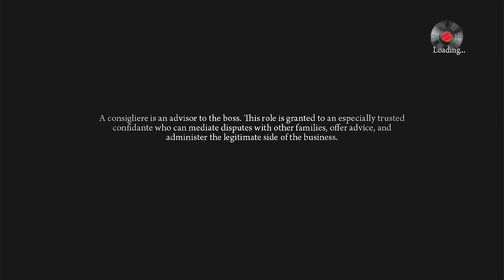Mafia II: Time Well Spent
Mafia II (2010)